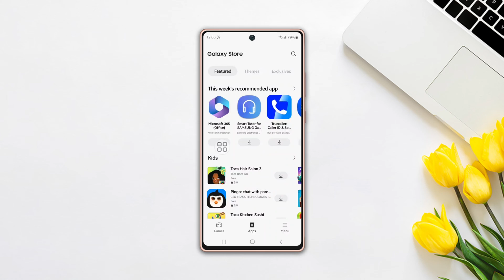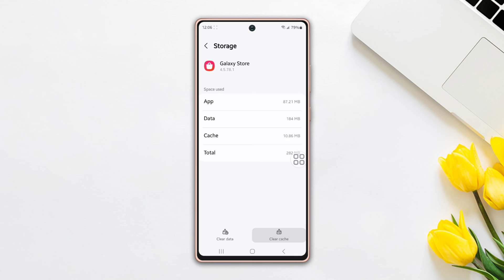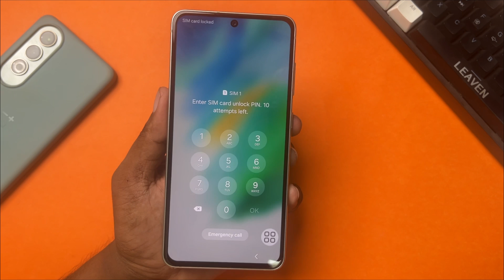How to Fix Galaxy Store Not Downloading Apps on Samsung Phones | Galaxy Store Not working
I can feel your problem but don't worry my friend, in this video, I've covered how you can solve your Galaxy Store not downloading apps issue. Fixing the Galaxy Store download issue gets you access to the apps you want! A functioning Galaxy Store means you can download new games, productivity tools, and other programs to improve your Samsung device. No more error messages or missing out on the latest apps. By troubleshooting the download problem, you'll get your app library flowing smoothly again.

So, go ahead and watch this full video right now. After watching this video, you'll able to download your apps from the Galaxy store.